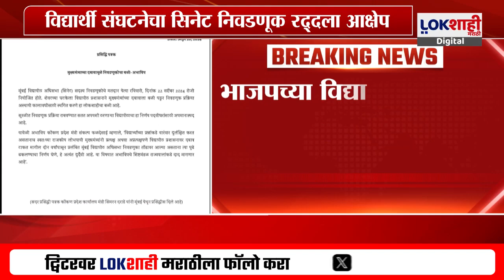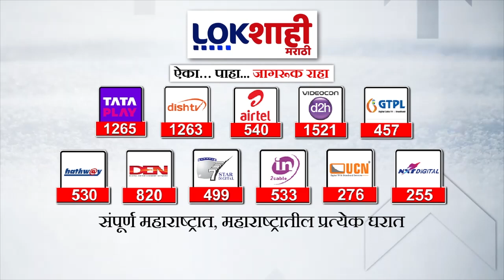मुंबई विद्यापीठाच्या सिनेट निवडणुकीवरुन महायुतीत जुंपली